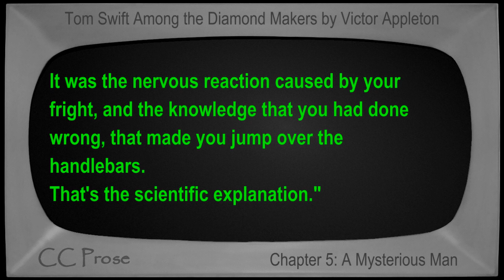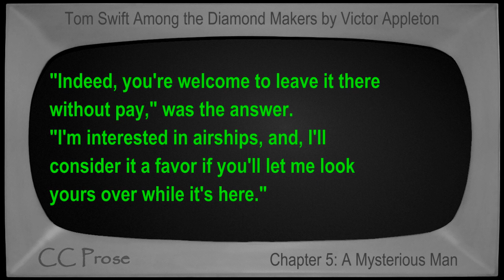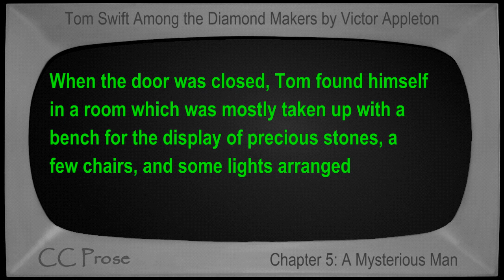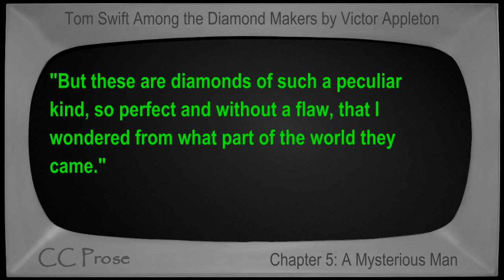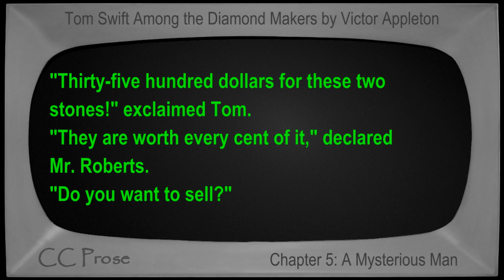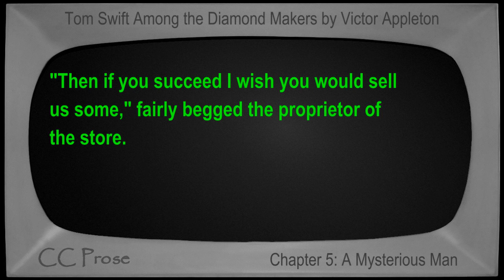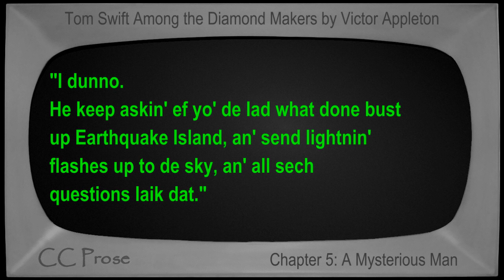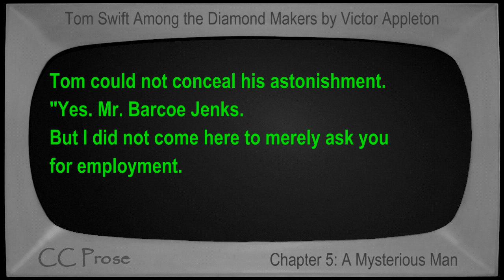Chapter 05 - Tom Swift Among the Diamond Makers by Victor Appleton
Chapter 5: A Mysterious Man. Book number 7 in the Tom Swift series. First published in 1911. Children's VideoBook with synchronized text, interactive transcript, and closed captions in multiple languages. Read by Mike Vendetti